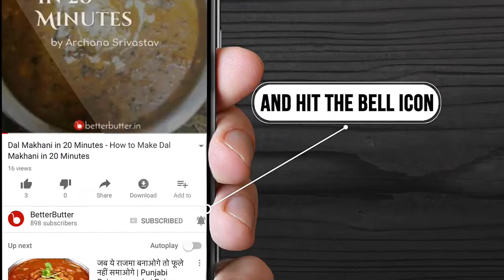Top 10 Oreo Recipes - Oreo Recipes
00:00 Chocolate Oreo Cheese Cake Recipe

02:17 Deep Fried Red Velvet Oreos Recipe

03:26 Maggie Nutella Oreo Samosa Recipe

04:32 Oreo Cake Recipe

05:10 Oreo Coffee Frappucino Recipe

06:10 Oreo Ice Cream Recipe

07:08 Oreo Mango Moose Prefait Recipe

08:32 Oreo Milkshake Recipe

09:14 Popcorn Recipe

10:07 Vanila Oreo Milkshake Recipe